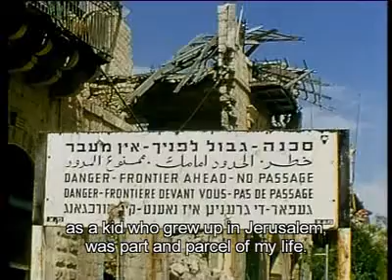Promo- TARTAKOVER 2009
The portrait of political artist and graphic designer David Tartakover, collector of Israeli images, 2002 laureate of the Israel Prize for Design, reveals his world to director Shahar Rozen.